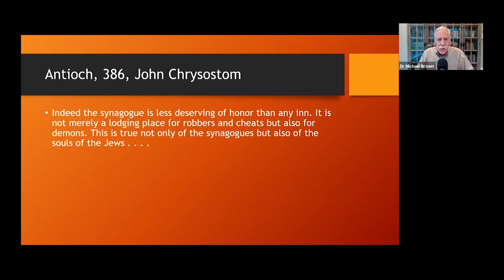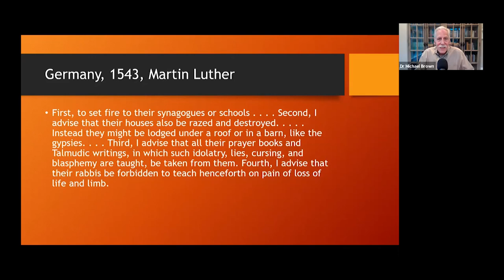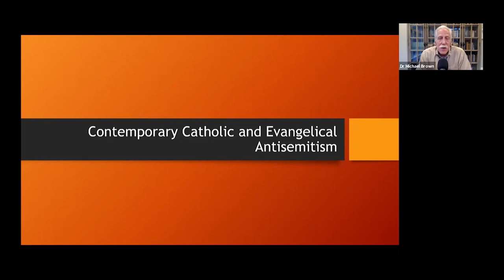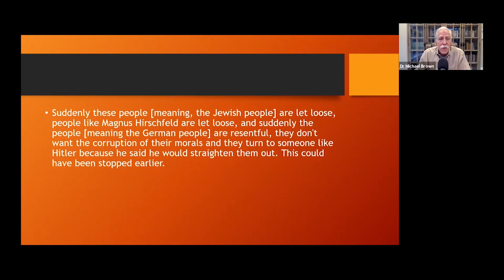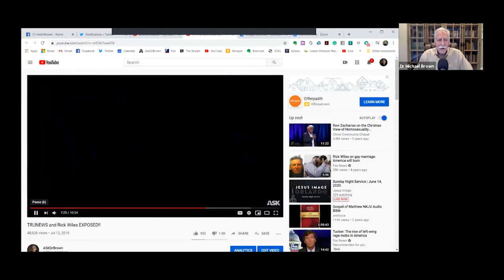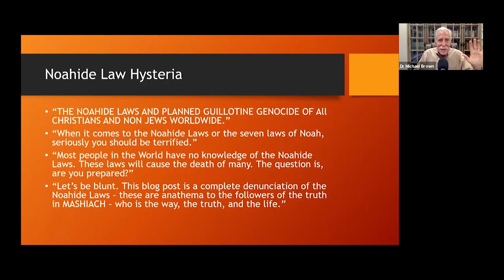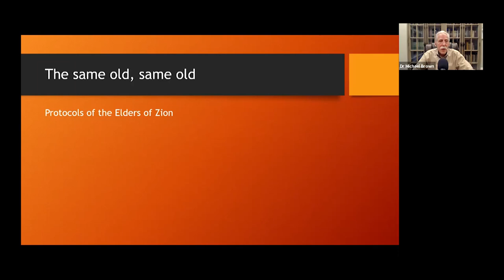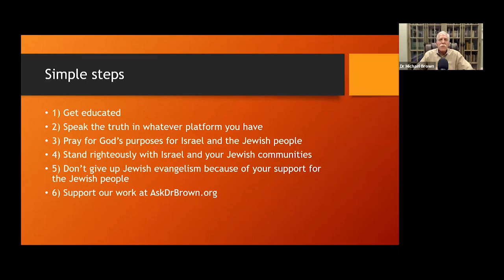The Rising Tide of Christian anti-Semitism with Dr. Michael Brown | Gateway Center for Israel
In this eye-opening lecture, Dr. Michael Brown shares examples of contemporary, Christian antisemitism, even among evangelicals, with a call to recover God’s promises to Israel.

ABOUT "GATEWAY CENTER FOR ISRAEL":
"Gateway Center for Israel" is an organization based in Southlake, TX, seeking to engage church leaders with Israel.

It was formed in 2019, as an initiative of Gateway Church, to resource and inspire the global church to a biblical and sincere love for Israel and the Jewish people. "Gateway Center for Israel" does this through research, publications, media engagement, and events.

Nic Lesmeister is the Director of "Gateway Center for Israel".

0:00 The Gateway Center for Israel
2:08 The King's University: Messianic Jewish Studies
2:59 Introducing Dr. Brown
4:35 Introduction & Prayer
6:47 Dr. Brown's Testimony
9:56 From the Early Church to Today
18:36 Modern Day
23:43 Contemporary Catholic & Evangelical Antisemitism
41:52 Noahide Laws
47:24 Theological Roots
49:06 Anti-Zionism & Antisemitism
49:52 Conspiracy Theories
52:05 Our Response
57:26 Questions & Answers
58:38 How do Pastors get an understanding of the importance of antisemitism?
1:02:07 How closely related is replacement theology to Christian antisemitism?
1:05:10 How do you defend Jewish people to someone raised with an antisemitic mindset?
1:08:30 Why does Peter tell random Jews that they killed Jesus when they weren't there?
1:11:44 How do you, as a messianic Jew, see the movement as a bridge between believers and the Church?
1:15:29 Interfaith dialogue & reconnecting with Jewish roots
1:16:50 What would you say to someone who questions who is a descendant of the 12 tribes of Judah?
1:20:38 Did Jewish people inherit an anti-Jesus nature based on generational sin?
1:25:26 How should Christians view John's language of 'a synagogue of Satan'?
1:28:35 Conclusion